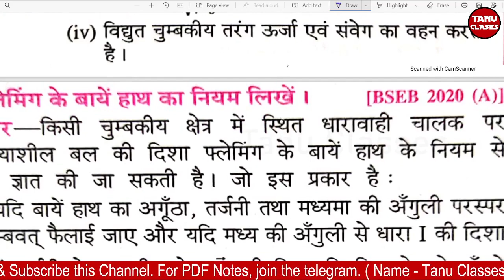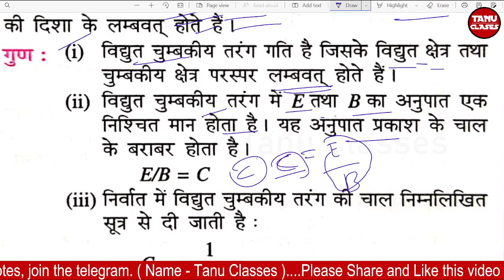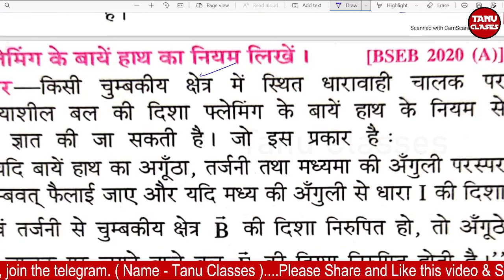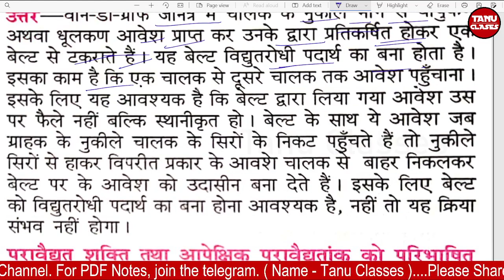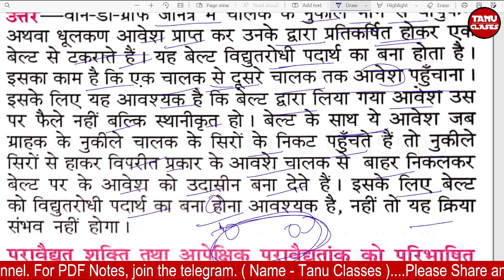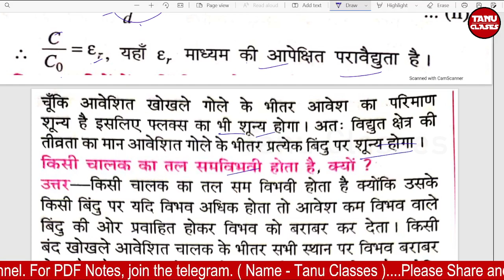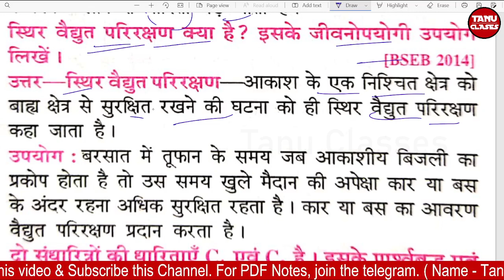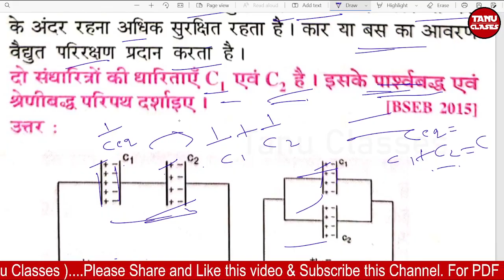12th Physics Viral Subjective Questions 2022 || 12th Physics vvi Subjective Question 2022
Physics Official Model Paper Solutions | 12th physics model paper 2022 | BSEB Physics model paper #1

physics vvi question 12th 2022 | bseb physics model paper 2022| physics most important question 2022

For Any Notice, Pdf & Test - join Telegram (Name - Tanu Classes)

12th physics important questions 2022
physics vvi question 12th 2022
physics model paper 2022
physics objective 12th 2022
vvi question 2022 12th physics subjective
12th physics model paper 2022,

model paper 2022 class 12 physics
bseb 12th physics important questions 2022
objective question of physics for class 12
most important question of physics class 12 bihar board 2022
12th vvi question physics 2022
physics subjective questions for 12th 2022
bihar board class 12 physics important questions 2022
physics class 12 important questions 2022 bihar board
physics objective question
bihar board 12th physics subjective question 2022
physics ka objective question 12th 2022
12th physics objective questions and answers in hindi
bseb model paper 2022 class 12
physics model paper 2022 subjective
model paper 2022 class 12 bihar board physics
physics ka objective question
important questions of physics class 12
chemistry model paper 2022
12th physics model paper 2022
model paper 2022 class 12 up board physics
model set 12th bihar board 2022
model set 2022 physics class 12th

class 12th physics vvi short question
class 12th physics vvi question
class 12th physics vvi objective 2022
class 12th physics ka vvi question 2022

Physics important Objective 2022
physics ka model paper class 12
physics question paper
physics 12th class important questions up board 2022
physics answer model paper 2022
12th class 2021 mp board
12th class ka physics ke important question 2022 objective
12th class physics vvi objective question
12th class physics vvi objective question 2022
12th class physics vvvi objective Bihar board

Bihar Board 12th Physics Model Set 2022
bihar board physics guess objective
Bihar Board physics Important Guess Question 2022